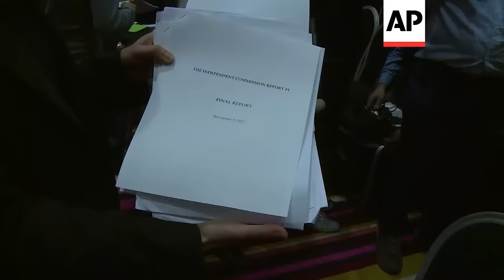Switzerland - WADA officials on athletics doping scandal | Editor's Pick | 09 Nov 15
The World Anti-Doping Agency panel said on Monday that it is disappointing to see the nature and the extent of corruption in Russia's national athletics federation.

Story number for this item is: 4011255